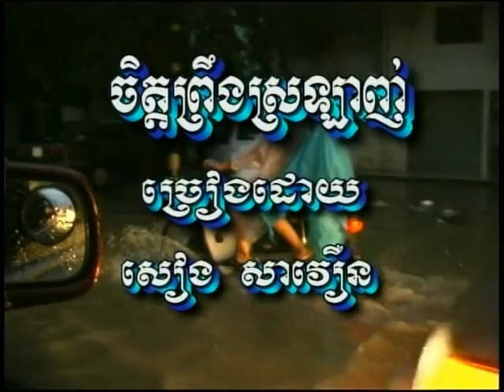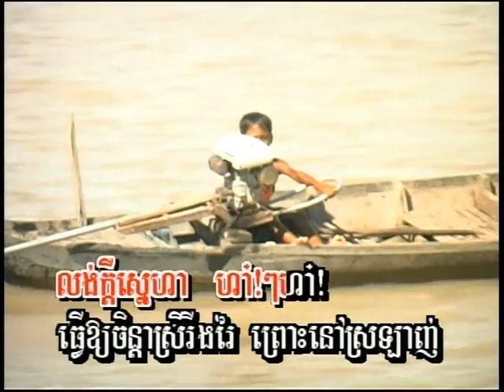Chet Preung Sro-Lanh-ចិត្តប្រឹងស្រឡាញ់